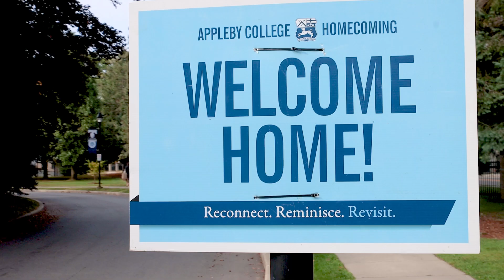2023-24 Homecoming Recap